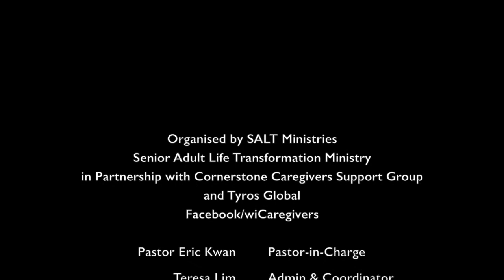Making Memories with Mummy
Professional dancers make dancing duets look so effortless and easy.The rhythm, energy and graceful coordination, in reality, takes many years of practice. I'm sure the dancers must have stepped on each other's toes many times to get to where they are.

Choreographing Closure With Our Aging Parents is a dance. It isn't easy to compose the sequence of steps and moves. The challenge is, we are thrown on centre stage, with NO rehearsals. Everything happens LIVE. And, you get only one chance. The rehearsal IS the exam!

I am a 6Xs caregiver. Five of my loved ones have passed on. Death teaches me Life.

I live and have so much fun with my spunky 89-year-old Mum. Every ordinary day counts. For many years, it was not a dance but a disaster. The video clip is a small segment of a webinar I facilitated on 27 Jun 2020 where I shared what it means to dance this dance with my mother – a dance that we are both choreographing together.